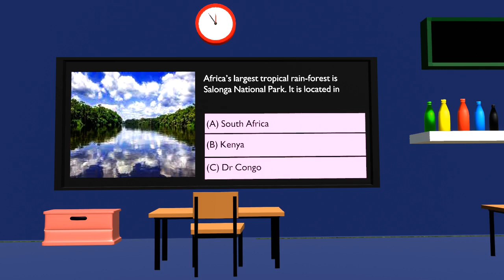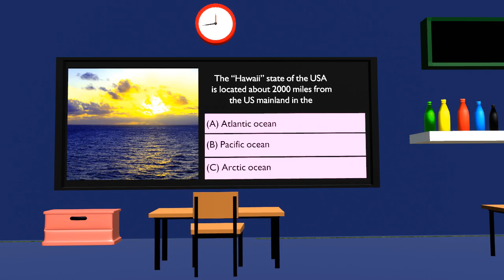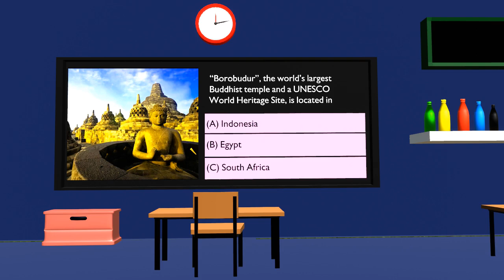General knowledge MCQ's Quiz Test | Animation Sea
welcom to Animation Sea.

General Knowledge MCQs GK Quiz Test Questions
General Knowledge MCQs quiz test questions with answers for FPSC test, NTS PPSC SPSC KPPSC GK MCQ test preparation. World general knowledge MCQ quiz in multiple choice questions format. These GK MCQs contain questions about basics of world history, geography and important facts and figures. It also contains questions from FPSC NTS PPSC past papers and most repeated GK questions.

Q. For which planet, it is said that the water is present in the form of ice?
(A) Moon
(B) Mercury
(D) Venus

Q. According to the scientists, the world’s largest animal is
(A) Orca
(B) Blue Whale
(D) African elephant

The answer is: (B) Blue Whale

Q. Which is the coldest city in the world?
(A) Antarctica
(B) Yakutsk
(D) Dalarna

The answer is: (B) Yakutsk

Q. Leopard Tanks are advanced battle tanks manufactured by
(A) Germany
(B) China

The answer is: (A) Germany

Q. Which of the following country shares land border with Ukraine?
(A) Germany
(B) Croatia
(D) Poland

The answer is: (D) Poland

Q. International Hockey World Cup 2023 was played in
(A) Australia
(B) England
(D) Pakistan

Q. Which country won the Hockey World Cup 2023?
(A) Germany
(B) Holland
(D) Pakistan

Q. Which country has won the International Hockey World Cup for a record four times?
(A) Germany
(B) Holland
(D) Pakistan

The answer is: (D) Pakistan

Q. Kevin McCarthy became the speaker of the United States House of Representatives on 7 January 2023 in which round of the voting?
(A) 3rd
(B) 5th
(D) 15th

The answer is: (D) 15th

Q. The “Hundred Years’ War” was a series of armed conflicts between the kingdoms of
(A) China and Japan
(B) England and France
(D) Spain and Italy

The answer is: (B) England and France